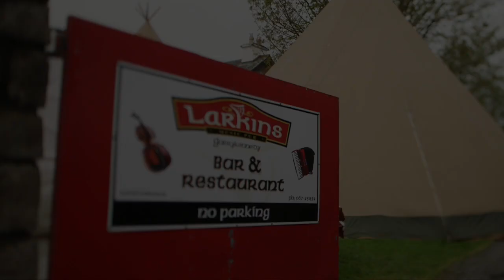Larkins of Garrykennedy - Wedding Venue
An alternative venue for your wedding. The ceremony and reception can be held in this amazing lakeside venue. for more info.